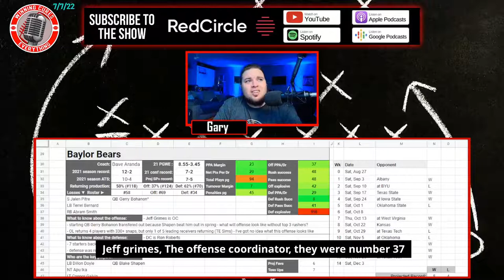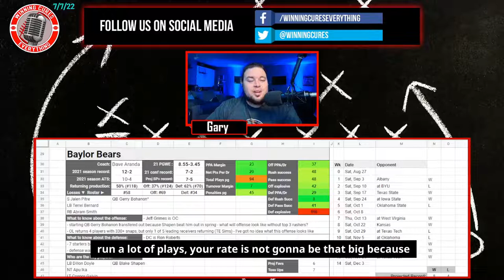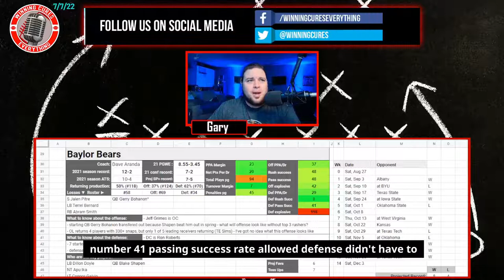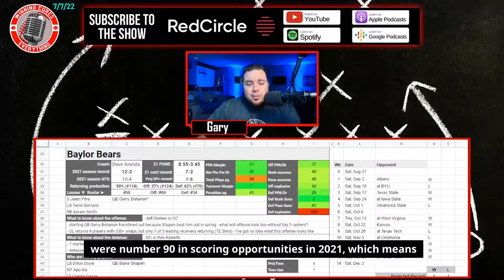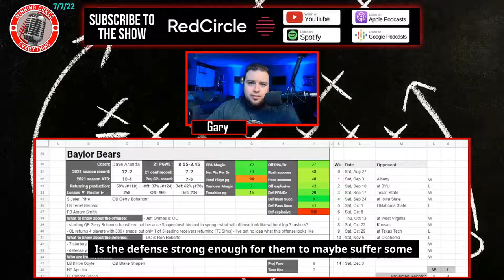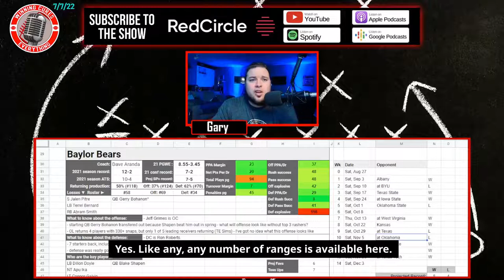Baylor Bears 2022 College Football Season Predictions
Baylor 2022 College Football Season Predictions & Preview

Gary gives a quick preview & his predictions for the Baylor Bears 2022 college football season.  What are the expectations for Coach Dave Aranda’s team this year?  I dive into the keys to the season, returning production & roster strength, what the schedule looks like (along with picks), the regular season win total & odds, what to expect from the offense with QB Blake Shapen, how the defense will look, and more!